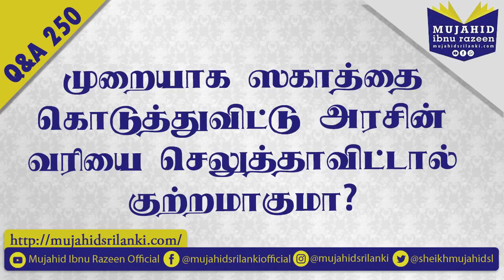முறையாக ஸகாத்தை கொடுத்துவிட்டு அரசின் வரியை செலுத்தாவிட்டால் குற்றமாகுமா? | Mujahid Razeen | Tax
கேள்வி:
முறையாக ஸகாத்தை கொடுத்துவிட்டு அரசின் வரியை செலுத்தாவிட்டால் குற்றமாகுமா?